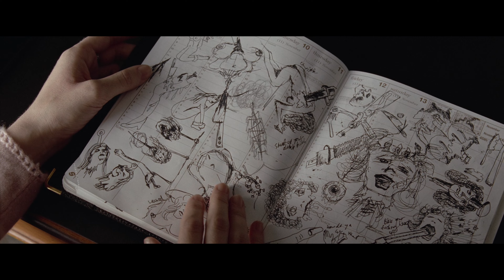Visuals - American Psycho (4K)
Directed by Mary Harron.

A wealthy New York City investment banking executive, Patrick Bateman, hides his alternate psychopathic ego from his co-workers and friends as he delves deeper into his violent, hedonistic fantasies.

Photography by Andrzej Sekula.

Editing : Noé Simon